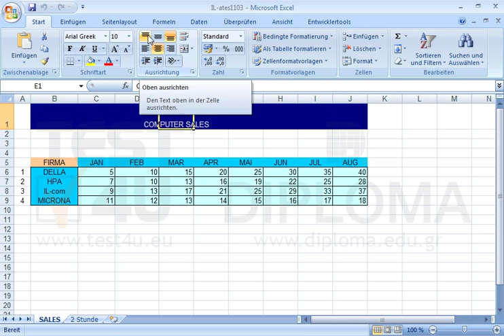Richten Sie den Inhalt der Zelle E1 oben aus.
Richten Sie den Inhalt der Zelle E1 oben aus. Möchten Sie mehr. Laden Sie das TEST4U demo herunter